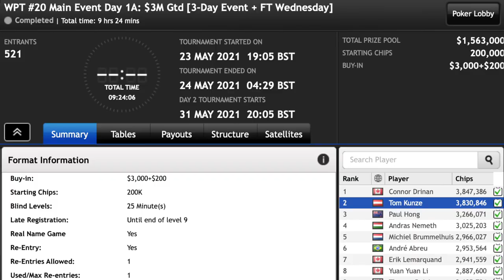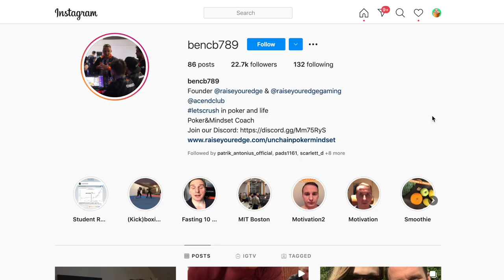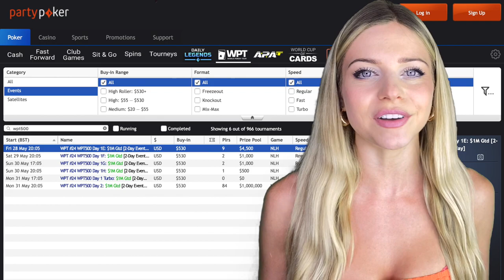Eyes on the Prize! | WPTOS